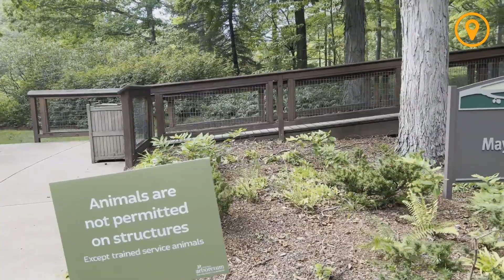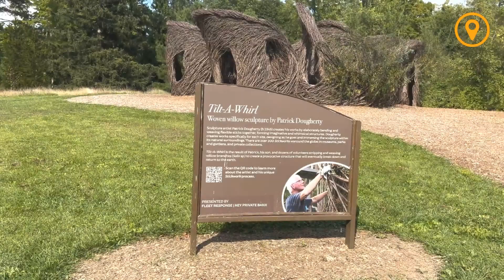Explore Ohio's Beautiful Holden Arboretum And Canopy Walk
Visit Holden Arboretum with us! This unique destination near Cleveland, Ohio, makes for a perfect date, family day trip, or adventure for nature lovers. Enjoy time outdoors, exploring gardens, outdoor art exhibits, canopy walks, hiking trails, lakes, and more.